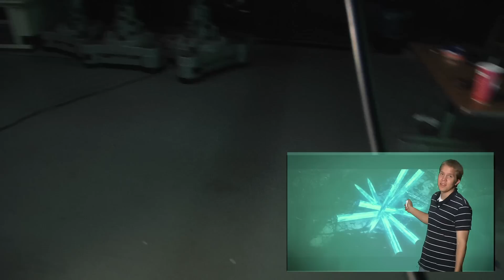Behind-the-Scenes: VDT Trailer #3 Analysis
I love Narnia, and I love making videos. So making videos about Narnia is just awesome.